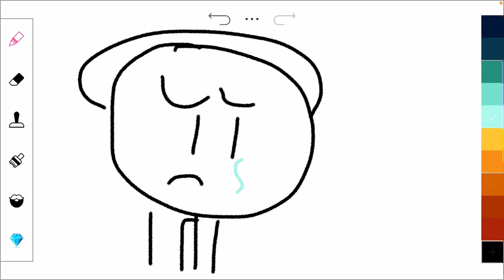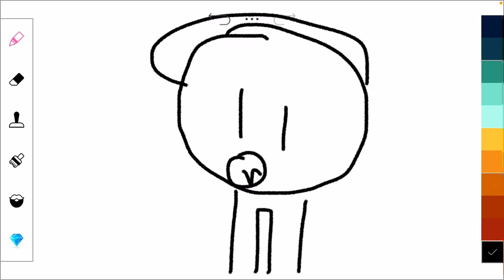The note from Zizzy